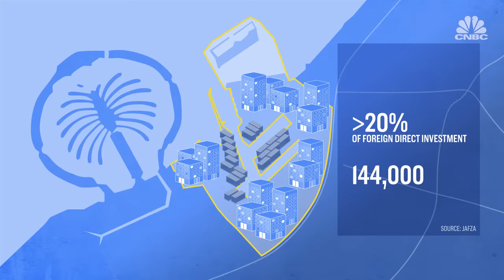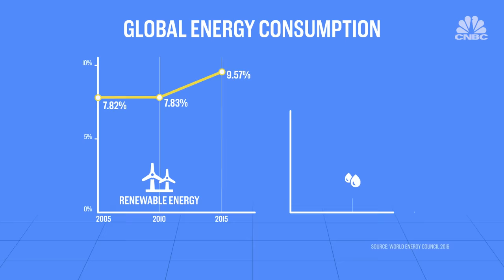How did Dubai get so rich? | CNBC Explains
Dubai is a global business hub and luxury tourist destination that boasts the world’s tallest building and a police force that drive supercars. So how did it get so rich?